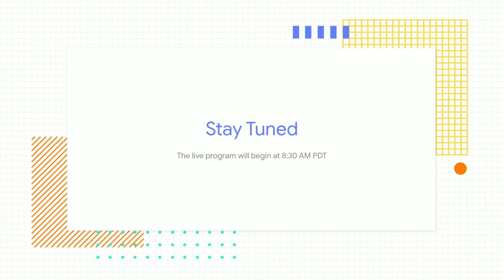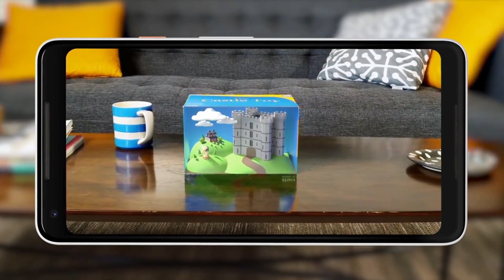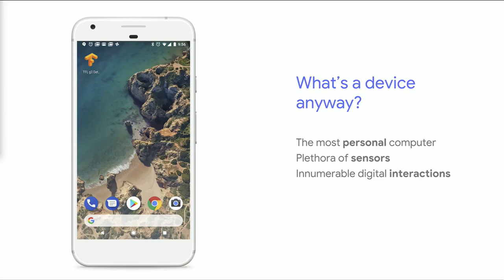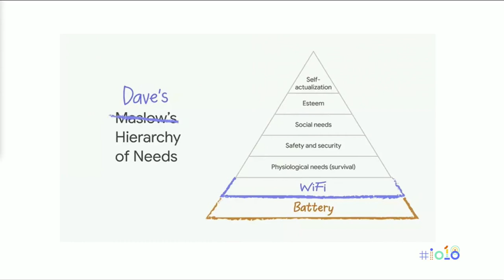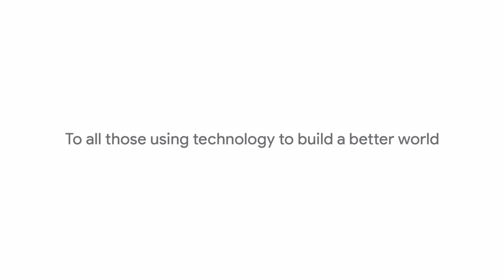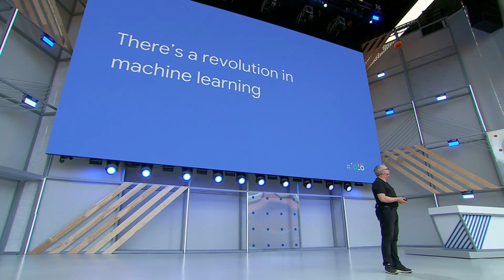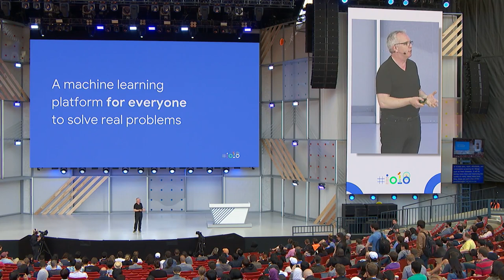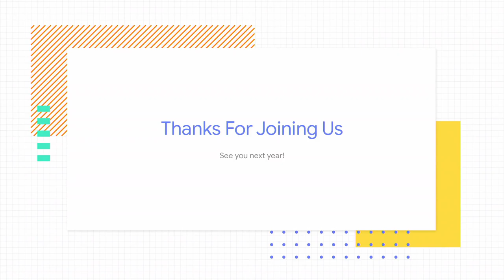Livestream Day 3: Amphitheater (Google I/O '18)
This livestream covers all of the Google I/O 2018 day 3 sessions that take place on the Amphitheater stage.

24:41 - AI Adventures: art, science, and tools of machine learning
1:23:52 - How to Kotlin - from the Lead Kotlin Language Designer
2:23:34 - TensorFlow Lite for mobile developers
3:22:28 - Don't let your app drain your users' battery
6:22:27 - Advances in machine learning and TensorFlow